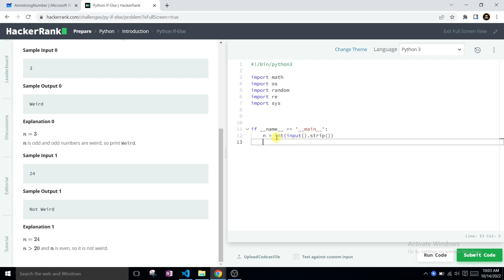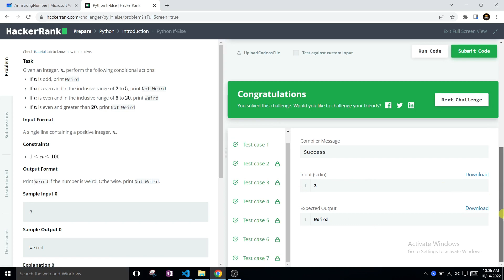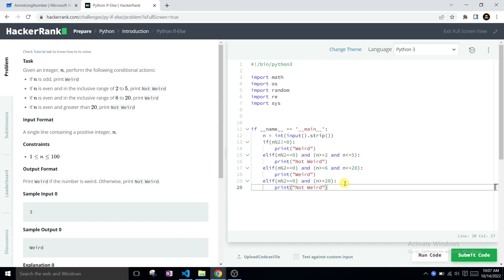Python If-Else | HackerRank Solution | Easy | Introduction | Hindi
Python If-Else | Hackerrank Python Solutions
Python If-Else | Intoduction | HackerRank

Problem:
Given an integer, n , perform the following conditional actions:
If n is odd, print Weird
If n is even and in the inclusive range of 2 to 5, print Not Weird
If n is even and in the inclusive range of 6 to 20, print Weird
If n is even and greater than 20, print Not Weird

Input Format
A single line containing a positive integer, n.
Output Format
Print Weird if the number is weird. Otherwise, print Not Weird.

3
Sample Output 0
Weird
Explanation 0
n=3
n is odd and odd numbers are weird, so print Weird.
24
Sample Output 1
Not Weird